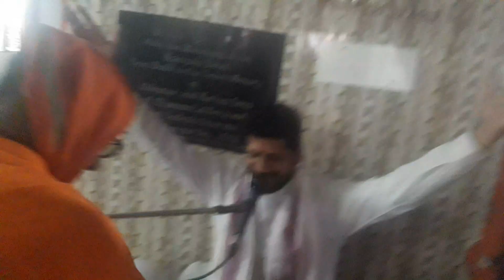नवरात्रों के उपलक्ष्य पर कंजक देवी के दरबार गाई हुई सुंदर माता रानी की भेंट